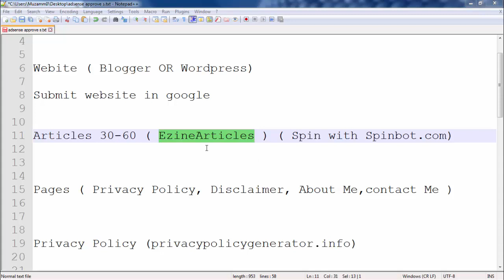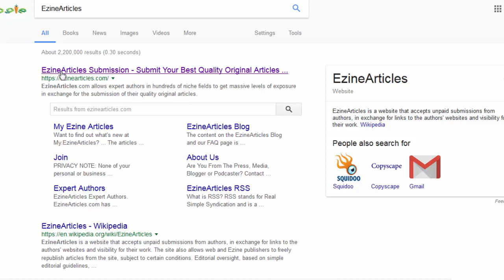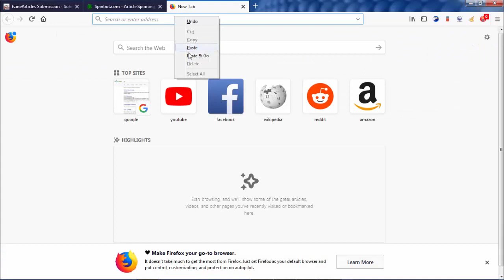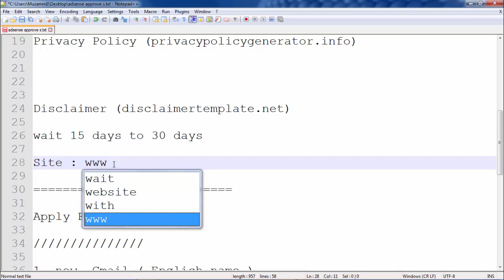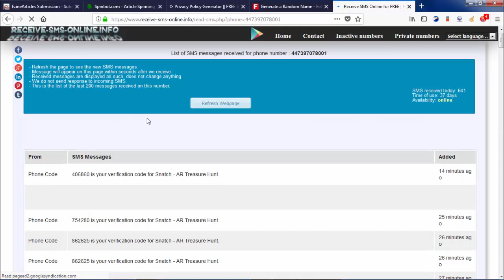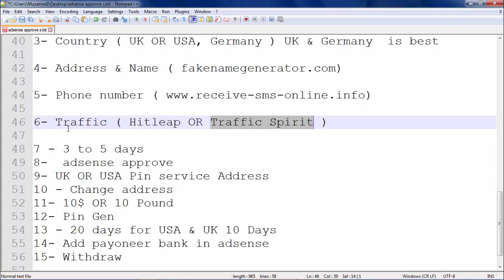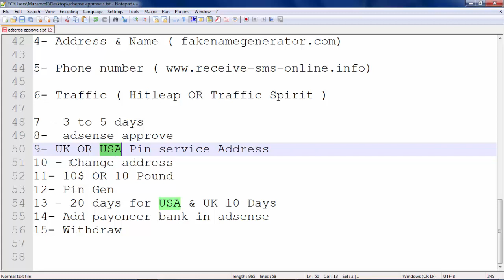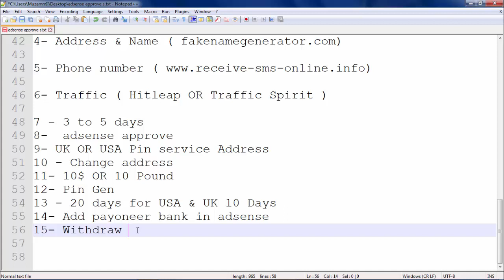How to Approve Google Adsense Account for Website | Non Hosted | Complete Guide In Urdu Hindi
ADD ME ON FACEBOOK How to Approve Google Adsense Account for Website | Non Hosted | Complete Guide In Urdu Hindi
HOW tO Approve Google adsense Acoount

Domian ( .com,net)

Webite ( Blogger OR Wordpress)

Submit website in google

Articles 30-60 ( EzineArticles ) ( Spin with Spinbot.com)

Privacy Policy (privacypolicygenerator.info)

wait 15 days to 30 days

Apply For adsense

1- new  Gmail ( English name )

3- Country ( UK OR USA, Germany ) UK & Germany  is best

6- Traffic ( Hitleap OR Traffic Spirit )

7 - 3 to 5 days
8-  adsense approve
9- UK OR USA Pin service Address
10 - Change address
11- 10$ OR 10 Pound
12- Pin Gen
13 - 20 days for USA & UK 10 Days
14- Add payoneer bank in adsense
15- Withdraw

how to get google adsense approval in 1 minute
how to get google adsense approval without a website
how to approve adsense account with youtube
adsense approval time
adsense approval trick with html code
how to get adsense on youtube
how to qualify for adsense through blogger
how to get adsense approval fast

how to get google adsense approval in 1 minute 2018
how to get adsense approval for youtube